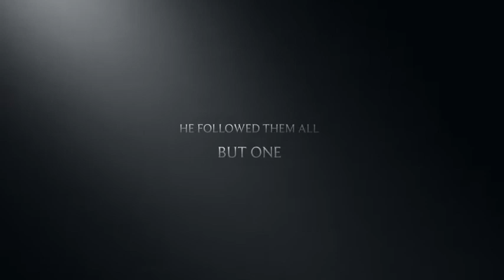Boy In The Striped Pajamas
Sam's 5th grade school project